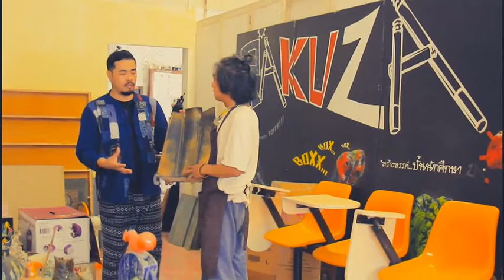คิดถึงช่างศิลป อ.ประสิทธิ์ มุกดามณี Ep1 วิทยาลัยช่างศิลป ลาดกระบัง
เกร็ดความรู้เครื่องเคลือบดินเผา